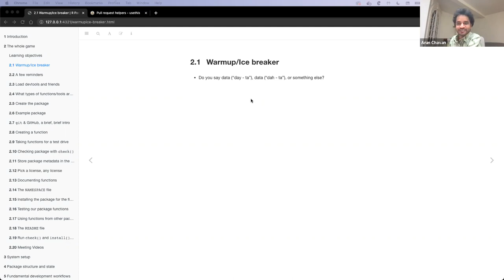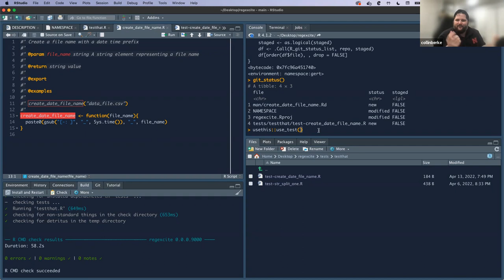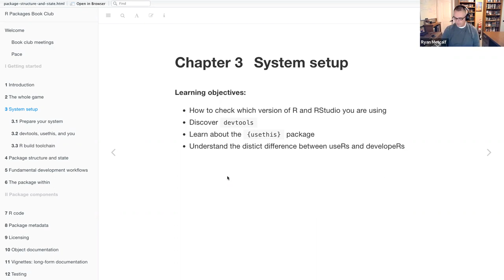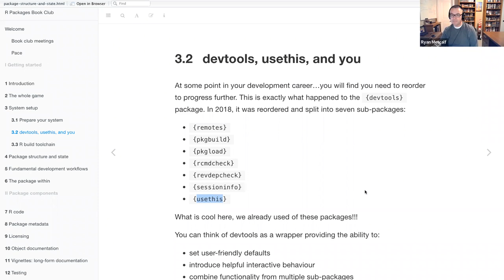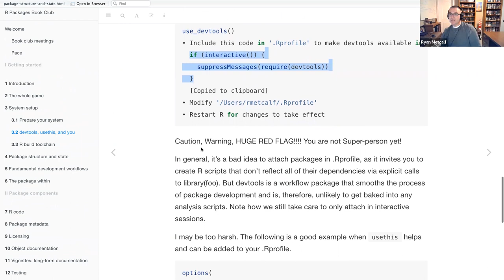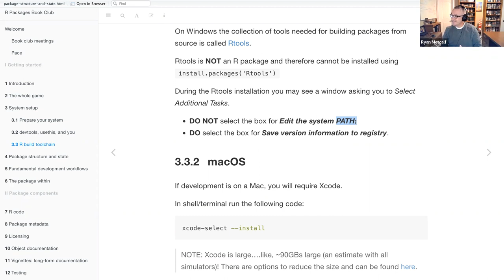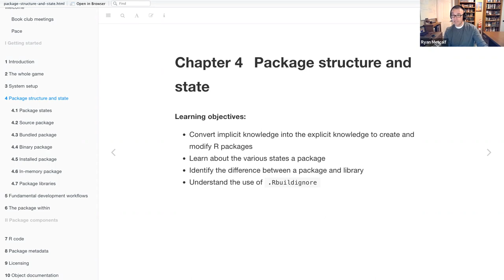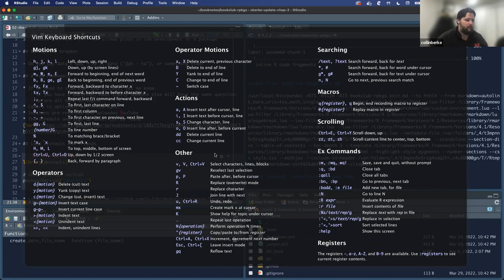R Packages: System and package setup(rpkgs03 3)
Collin Berke wraps up Chapter 2 ("The Whole Game"), and then Ryan Metcalf presents Chapter 3 ("System setup") from R Packages by Hadley Wickham and Jenny Bryan on 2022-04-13, to the R4DS R Packages Book Club, Cohort 3.